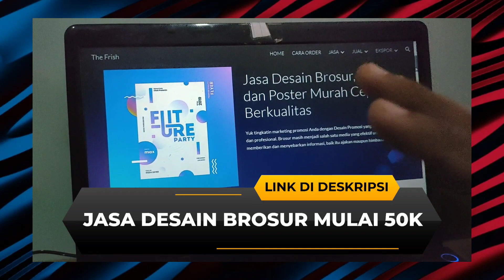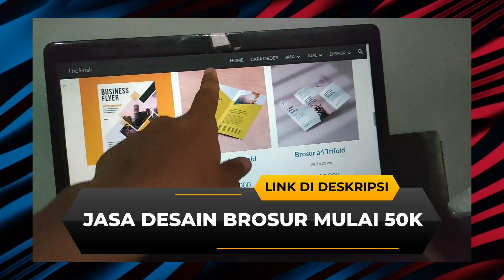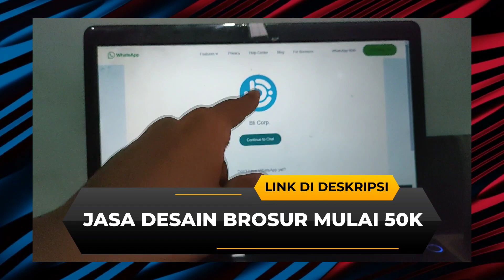desain brosur makanan - jasa desain brosur surabaya - desain pamflet makanan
Berikut di bawah ini link order jasa desain brosur, semoga membantu :)